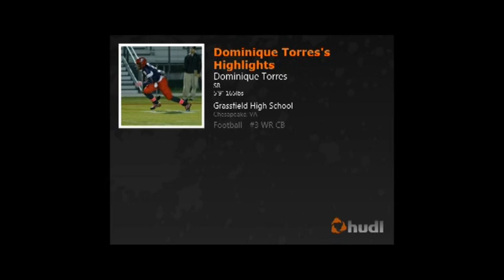Dominique Torres Highlight film Grassfield High School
Me doing what I do best